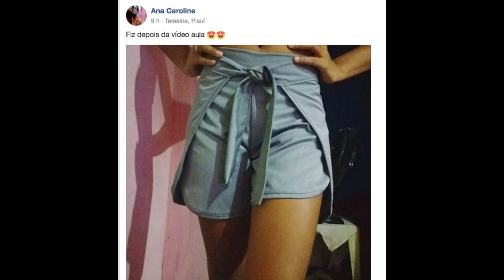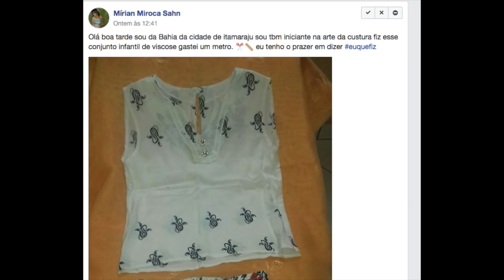Como costurar camiseta dicas profissionais Alana Santos Blogger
Aula de como se costurar uma camiseta com ribana e etiqueta de composição , etiqueta de marca e etiqueta de tamanho . Fechamento máquina overloque e máquina galoneira , mas você pode fazer em sua máquina reta doméstica ou industrial.
Sou modelista e faço moldes de roupas para vender sob medida ou em medida padrão de todos os tamanhos e gêneros. Aproveita e já se inscreve neste canal do youtube Alana Santos Blogger , onde dou dicas de como usar estes moldes bases de formas diferentes.
Moldes em papel Kraft feitos manualmente.